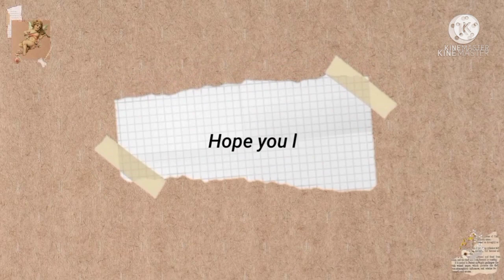100 CONTENT VLOG IDEAS (Perfect for beginners!) || Rose Quiatchon